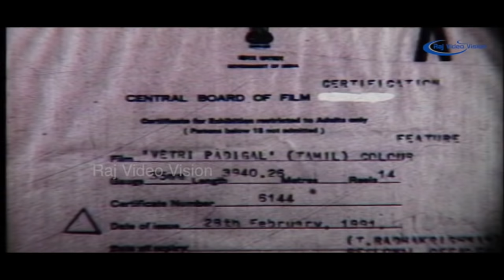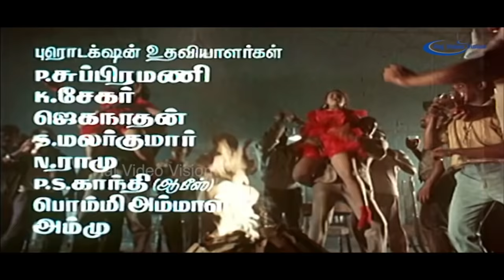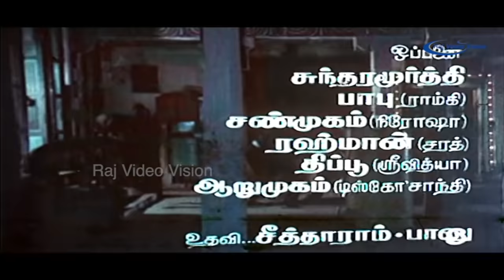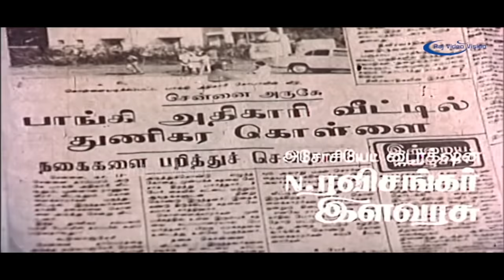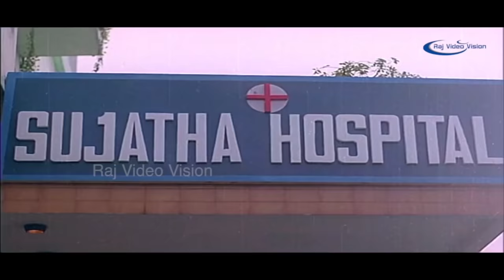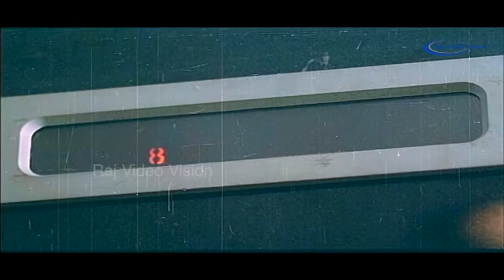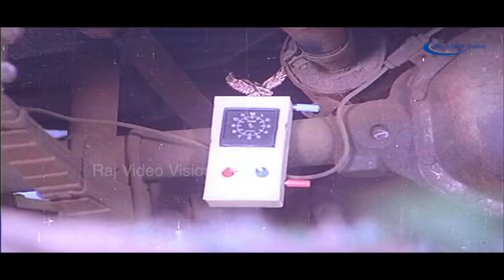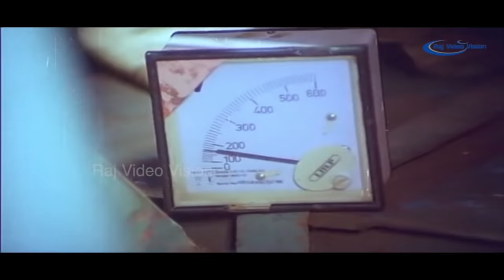Vetri Padigal Full Movie HD | Ramki | Nirosha | R. Sarathkumar | Jaigan | Manobala | Ilaiyaraaja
Vetri Padigal (English: Steps of success) is a 1991 Tamil thriller film directed by Manobala. The film features Ramki and Nirosha in the lead roles, with Srividya, R. Sarathkumar, V. K. Ramasamy, Jaiganesh and Vinu Chakravarthy playing supporting roles. The film had musical score by Ilaiyaraaja and was released on 15 March 1991.The film was a remake of Marathi film Dhadakebaaz.

Produced by G. Saravanan
K. Ganesh
K. Ramraja
Written by Liaquat Ali Khan (dialogues)
Screenplay by Manobala
Story by Mahesh Kothare
Starring Ramki,Nirosha,R. Sarathkumar,Srividya,V. K. Ramasamy,Jaiganesh,Vinu Chakravarthy,,Janagaraj,Thyagu,Kitty,Disco Shanti,Baby Vichitra
Production
company         Chitramahaal and S. A. Enterprises
Country  India
Language Tamil